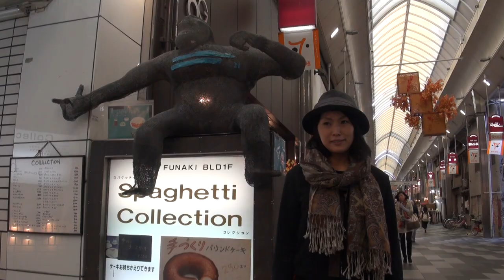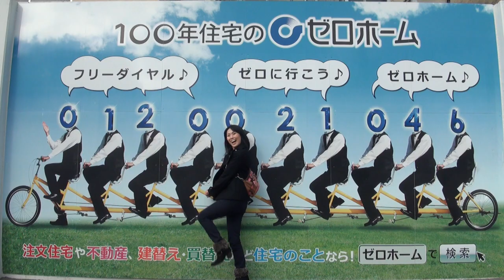Statues / 像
starring Yoko Shibata,
directed by Naoki Todo

出演／柴田洋子
演出／藤堂直己